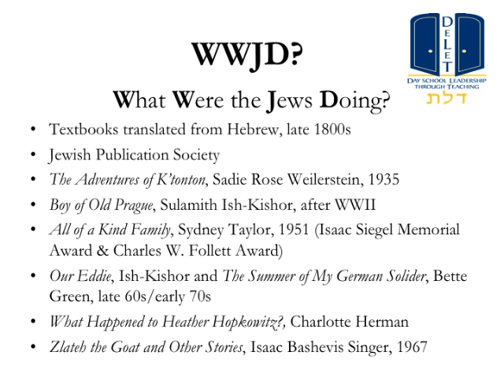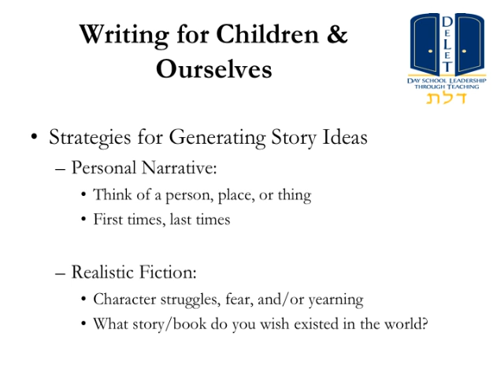Sapphira Fein Conference Session Powerpoint